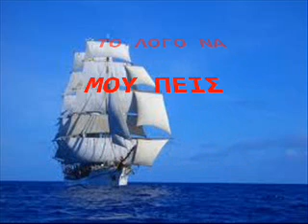ΖΑΝΕΤ.ΛΙΤΣΑ- ΤΟ ΛΟΓΟ ΝΑ ΜΟΥ ΠΕΙΣ.wmv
ΖΑΝΕΤ.ΛΙΤΣΑ- ΤΟ ΛΟΓΟ ΝΑ ΜΟΥ ΠΕΙΣ